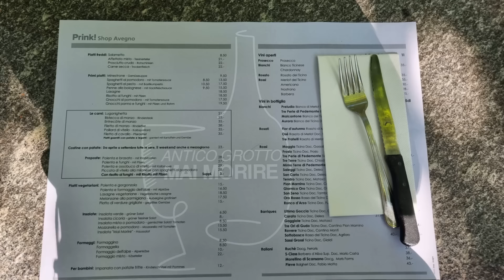Mi Refugio Veraniego: El Encanto Natural De Cascada Del Salto, Maggia | Amilys Gisler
Este verano nos lleva a Casacata del Salto en Maggia, una joya en el corazón de la Suiza italiana. Para más conocer más sobre mis viajes visita mi Instagram

Al ver el video, te transportarás a este regalo de la naturaleza, un lugar que no solo sorprende, sino que también invita a vivir una experiencia saludable y relajante. Sumérgete en esta maravilla.

The video is about "Mi Refugio Veraniego: El Encanto Natural De Cascada Del Salto, Maggia" but also tries to cover the following subject:

Maravilla Suiza Italiana
Refugio Natural Veraniego
Maggia y Naturaleza.

Título: Mi Refugio Veraniego: El Encanto Natural De Cascada Del Salto, Maggia | Amilys Gisler

👉 Pilatus Kulm Suiza - Recorre El Paisaje Alpino Más Hermoso a 2123 Metros De Altura | Amilys Gisler

✅  Acerca de Amilys Gisler:

Hola! Lindonas y Lindones, me llamo Amarilys Gisler,soy una cubana de 50 Años que vive en Suiza desde hace 20 años.

Soy una aventurera que le gusta viajar,conocer,cocinar,la moda. en fin todo lo que sea Vida y fuente de Energía positiva para enfrentar la llegada de mi vejez con tranquilidad y un camino recorrido sin importar nada más que mis ganas de vivir la vida y disfrutarla cada momento como si fuera mi ùltimo dia.

Aquí en este canal,intentarè plasmar para ustedes,cada momento maravilloso que estaré disfrutando,aquí en Suiza o por el Mundo aunque a veces también desde mi cocina tomando un Cafè.Te invito a que veas mis videos y si te gustan,Suscribete para que esta hermosa familia crezca.

Muchas Gracias y Que la Vida siempre te sonrìa.

Saludos.